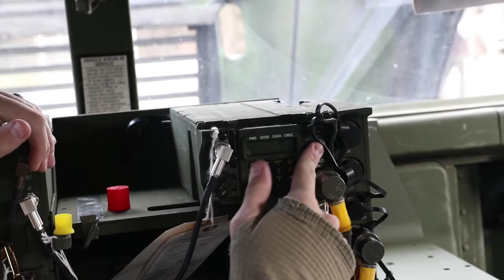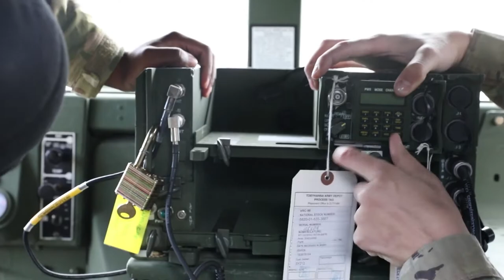B-Roll - Setting the Theater at Grafenwoehr Training Area for DEFENDER-Europe 21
GRAFENWOEHR, GERMANY
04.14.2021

Equipment from the Eygelshoven Army Prepositioned Stock Site, part of the 405th Army Field Support Brigade, arrived at Grafenwoehr, Germany, April 12, to be issued to units participating in DEFENDER-Europe 21. The equipment was off-loaded and staged for onward movement.

DEFENDER-Europe 21 is a U.S. Army-led, joint exercise involving approximately 28,000 multinational forces from 26 nations. This year’s exercise focuses on building operational readiness and interoperability with a greater number of NATO allies and partners over a wider area of operations, demonstrating that the U.S. commitment to NATO is iron clad. (U.S. Army video by Spc. Katelyn Myers)

Film Credits: Video by Spc. Katelyn Myers
21st Theater Sustainment Command